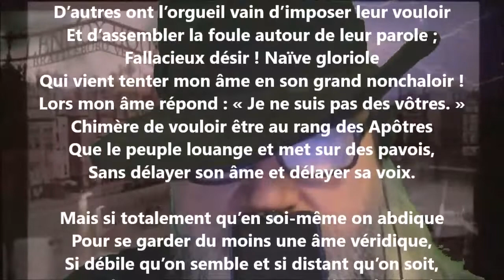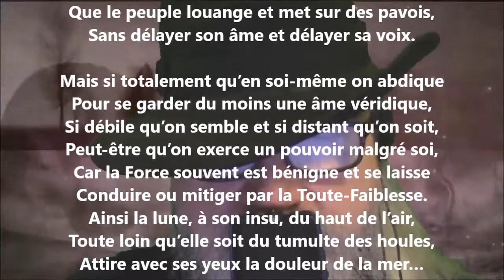Au fil de l’âme VIII - Georges Rodenbach lu par Yvon Jean